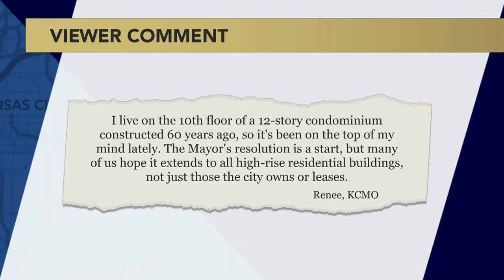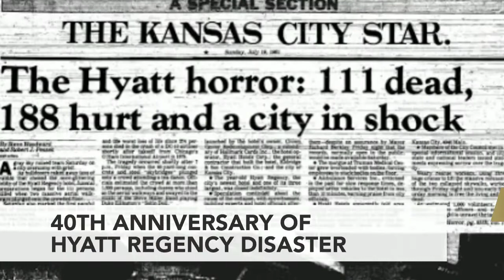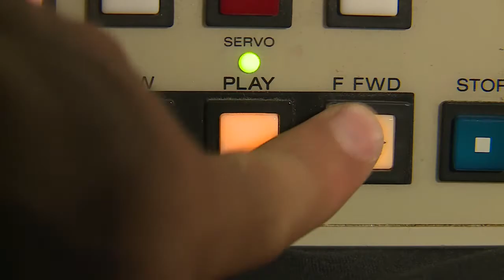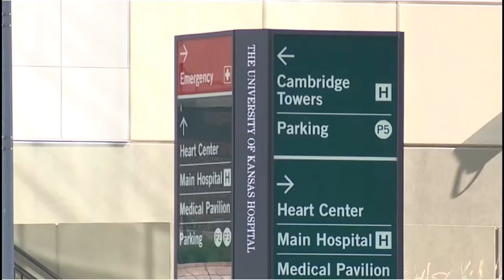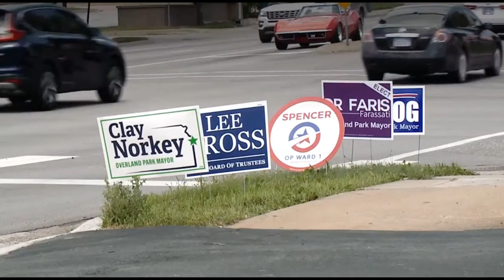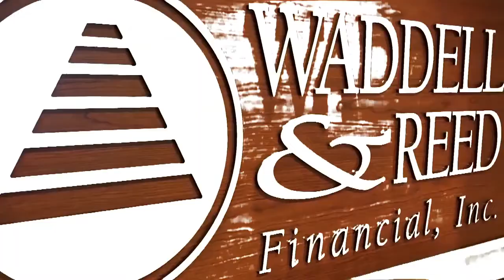Kansas City Week in Review - July 9, 2021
Nick Haines, Eric Wesson, Micheal Mahoney, Cat Reid and Dave Helling discuss new emphasis on building inspections in the wake of the condo collapse in Florida, the spike in Missouri COVID cases, gun violence and crime, upcoming elections including Overland Park and Wyandotte County mayoral races, Kansas Governor and Attorney General races, the new plaque on Jackson statue, Katz Drugstore & more.